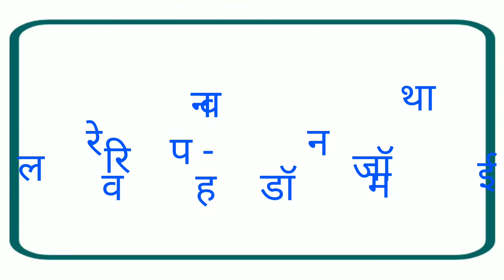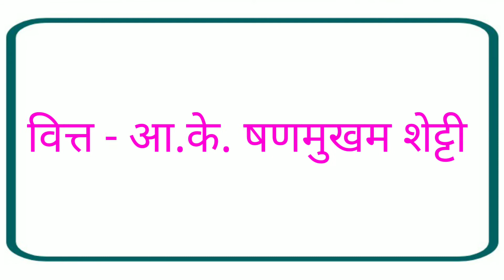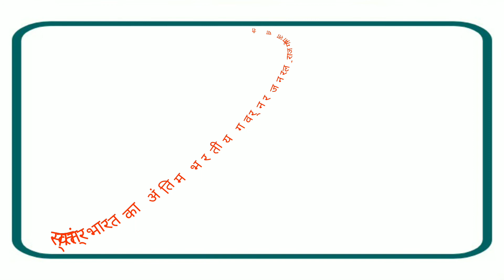स्वतंत्र भारत - मंत्री परिषद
स्वतन्त्र भारत के मंत्री मंडल कैसा था उसके बारे में परीक्षा की दृष्टि से जो मोस्ट इम्पार्टेंट प्रश्न है उनके बारे में विस्तृत जानकारी दी गई है।।